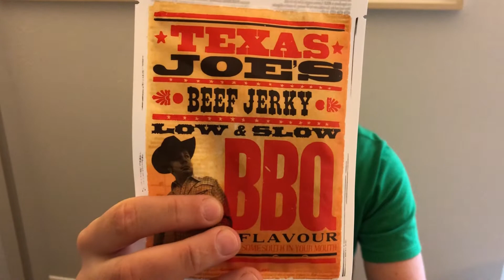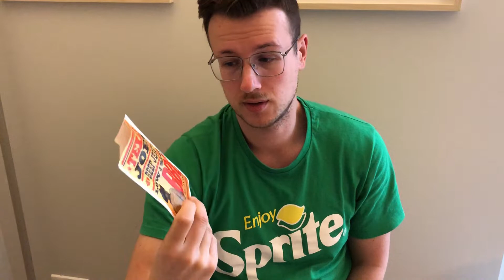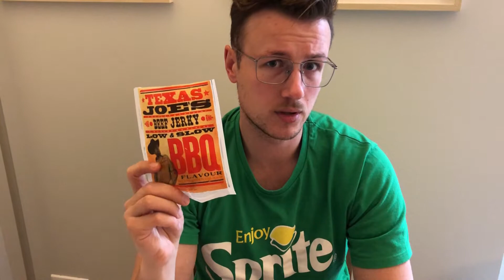Snackuję: Princessa Zebra | Beef Jerky BBQ | Fanta Białe Winogrono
SIEEEMA WSZYSTKIM! Dziś totalny miks słodkiego, słonego i czegoś do picia, zapraszam do oglądania!!!